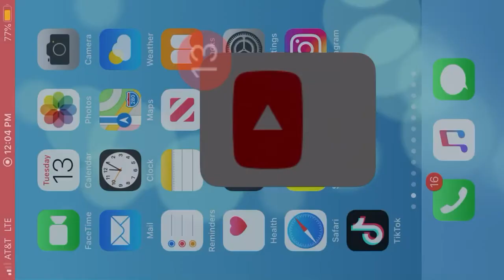dori habla balleno - Buscando a Nemo (2019)